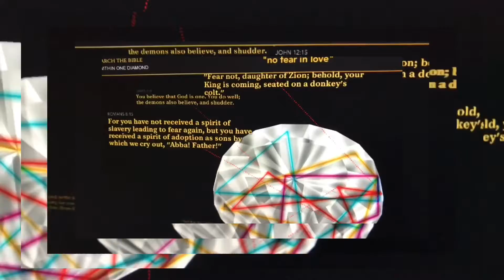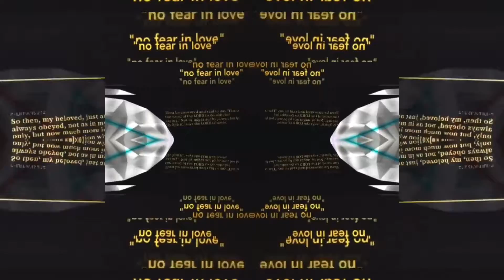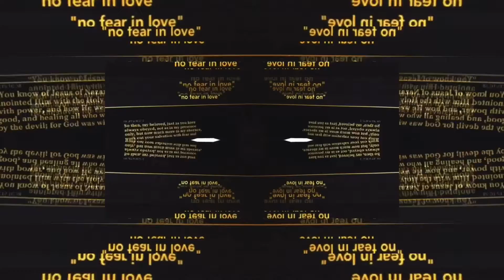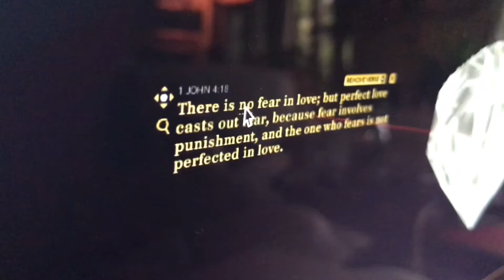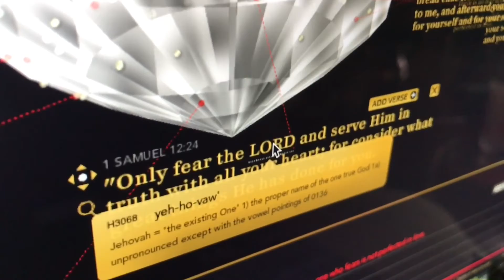“there is no fear in love”